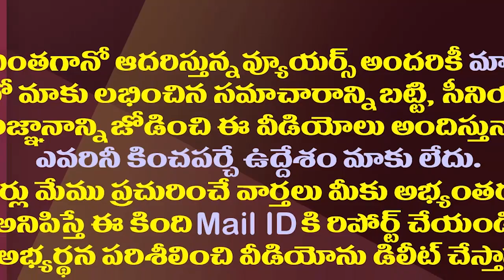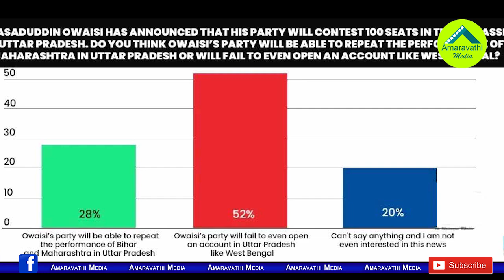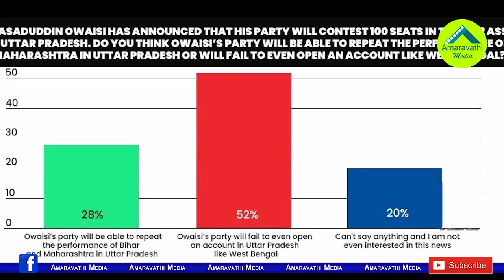సీ ఓటర్ సర్వే సంచలనం..ఏపీ ఎమ్మెల్యేల మీద ఇంత వ్యతిరేకతా| C-Voter Survey: AP People Angry With MLAs